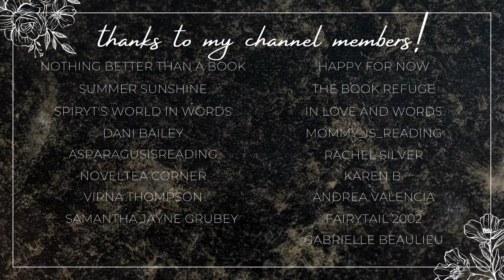romances at the top of my tbr!! 🧡 kindle unlimited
Hi yall!!❤️Here we have the romances I am super excited to read that are on kindle unlimited!

✨BOOKS MENTIONED✨
Unlikely Match
The Fiction Between Us
Taken By the Dark Elf King
Blood Moon
Happily Haunted Afters
First Down
Her Orc King
Daddy Fever
Fake Empire
Stolen by Starlight
Devious Lies
A Queen's Game

xoxo Ava💕